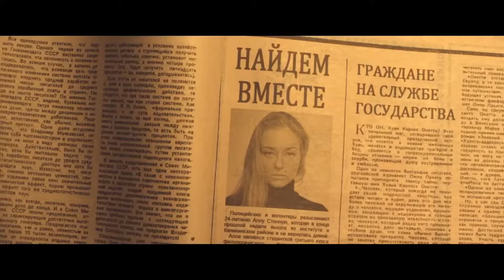Проводник (2018) – русский трейлер #2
Режиссёр – Илья Максимов;
Жанр – триллер;
Страна – Россия;